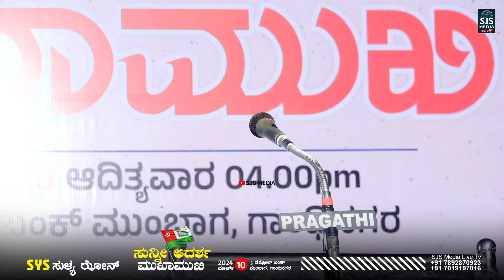ಸಲಫಿಗಳ ಮಸೀದಿಯಲ್ಲಿ ನಮಾಝ್ ನಿರ್ವಹಿಸಬಹುದೇ..? | Azeez Saqafi Vellore | Sunni Mujahid Samvadam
For Broadcast Your Event with Us
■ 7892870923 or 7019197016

Our Services ☞
  ☞ Screen Projector Rental & Events
  ☞ Video Recording & Editing
  We Undertake Videography for Various Events

We reserve the ownership of all the content uploaded on SJS MEDIA LIVE TV Channel.
SJS Media Team won't take any responsibility, if your Social Media Account, Website or YouTube Channel is Shut down due the legal proceedings against you.

Perod Usthad Mujahid Samvadam
Vhab Saqafi Mambad Mujahid Samvadam
Alavi Saqafi Mujahid Samvadam
Latest New Mujahid Samvadam
New Sunni Mujahid Samvadam
Anwar Sadath Thangal Mujahid Samvadam
Sunni Mujahid Samvadam
Mujahid Samvadam Lateast
Alavi Saqafi Mugamugam
Perod Usthad Mugamugam
Alavi saqafi Mugamugam
Vahab Saqafi Mambad Mugamugam
Sunni Mujahid Mugamugam
Latest Mugamugam
New Sunni Mujahid Mugamugam
Mugamugam 2024
Mukhamukham Sunni Mujahid 2024
Mukhamukham Sunni Mujahid
Mukhamukham Malayalam Full Movie
Mukhamukham Koottilangadi
Mukhamukham Faisal Moulavi
Mukhamukham Sunni Mujahid Perod Usthad
Mukhamukham Perinthalmanna
Vahab Saqafi Mambad Live
Vahab Saqafi New Speech
Mukhamukham Live
Mukhamukham Indiavision
Mukhamukham New
Mukhamukham Kozhikode
Mukhamukham 2024
Mukhamukham 2023
Alavi Saqafi New Speech
Mugamugam Sunni Mujahid 2023
Sunni Mujahid Samvadam 2023
Sunni Mujahid Samvadam Perod Usthad
Sunni Mujahid Samvadam 2024
Sunni Mujahid Samvadam Alavi Saqafi
Sunni Mujahid Samvadam New
Sunni Mujahid Samvadam Muvattupuzha
Sunni Mujahid Samvadam Noushad Ahsani
Sunni Mujahid Samvadam Latest
Sunni Mujahid Samvadam Kozhikode
Vahab Saqafi Mambad New Speech
Vahab Saqafi Mambad Old Speech
Vahab Saqafi Mambad Samvadam
Vahab Saqafi Mambad Today Live
Vahab Saqafi Mambad Case
Vahab Saqafi Mampad Mujahid Balussery
Vahab Saqafi Mambad Knowledge City
Vahab Saqafi Mambad Skssf
Sunni Mujahid Samvadam Malayalam
Sunni Mujahid Samvadam Nabidinam
Sunni Mujahid Samvadam Najeeb Moulavi
Sunni Mujahid Samvadam Comedy
Mugamugam Period Usthad
Jafar Saqafi Kaipamangalam Mugamugam
Nabidinam Mugamugam
Vallapuzha Samvadam
Thodannur Mugamugam
Mugamugam 2024
Alavi Saqafi Kayalam